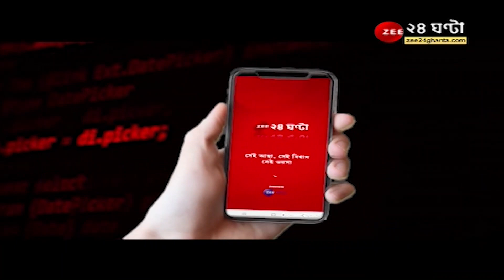ApnarRaay: সৌরভকে নিয়ে আকাশকুসুম স্বপ্ন দেখেছে BJP? কী বললেন সজল ঘোষ? 'বিজেপিই কেন?'প্রশ্ন দেবাংশুর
ApnarRaay: সৌরভকে নিয়ে বিজেপি কি আকাশকুসুম স্বপ্ন দেখেছে? কী বললেন সজল ঘোষ? 'বিজেপিই কেন?' প্রশ্ন দেবাংশুর